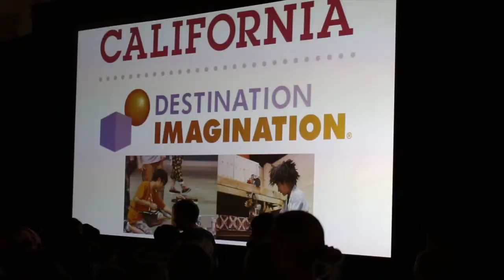DIFundraiser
Golden Minions sizzle reel